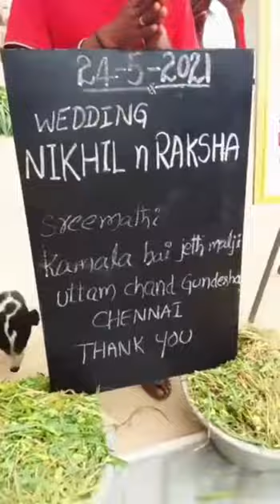* परिवार की लाडली की शादी नेल्लोर आंध्रप्रदेश की गोशाला में जाकर किस तरह से की उस का वीडियो देखें।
*चेन्नई के जैन गुंदेशा परिवार ने अपने परिवार की लाडली की शादी नेल्लोर आंध्रप्रदेश की गोशाला में जाकर किस तरह से की उस का वीडियो देखें। इसमे टोटल 65000 रुपये खर्च आया, लेकिन आनंद लाखो का .*🙏🙏